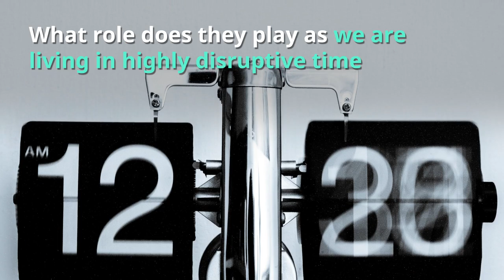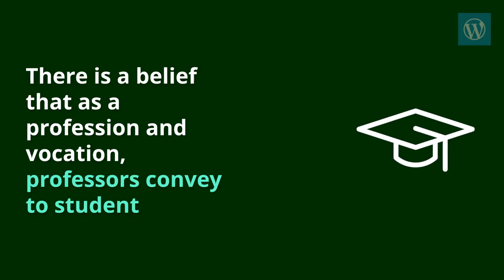6th APRU Technology Forum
A summary of the first part of the keynote by Richard N Katz on Context, reflections and insights on the impacts of learning strategies and technologies on higher education